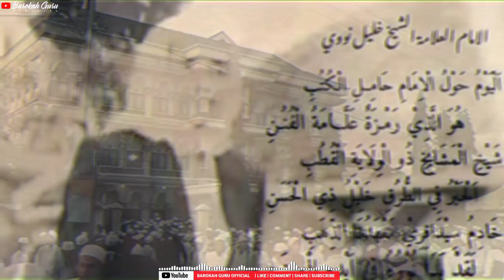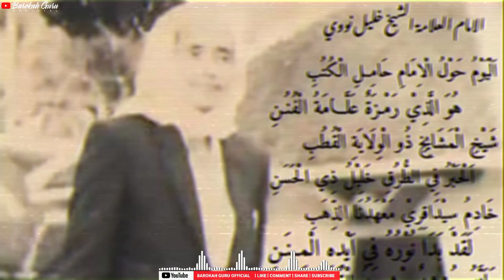RAHASIA PONDOK PESANTREN SIDOGIRI MEMPUNYAI RIBUAN SANTRI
Pondok pesantren Sidogiri adalah salah satu pondok pesantren tertua di Indonesia dengan puluhan ribu santri dan alumni. Semoga almarhum mendapat surga-Nya," tulisnya di akun twitter @mohmahfudmd.

Dikutip dari laman resmi Pesantren Sidogiri, sidogiri.net, KH Nawawi Abdul Jalil memimpin Pesantren Sidogiri sejak 2005 setelah kakaknya, KH Abdul Alim bin Abdul Djalil tutup usia.

Adapun Pesantren Sidogiri merupakan salah satu pondok pesantren tertua di Indonesia.

Masih mengutip laman resmi pesantren, Sidogiri dibabat oleh seorang Sayyid dari Cirebon Jawa Barat bernama Sayyid Sulaiman.

Sayyid Sulaiman adalah keturunan Rosulullah dari marga Basyaiban.

Ayahnya, Sayyid Abdurrahman adalah seorang perantau dari negeri wali, Tarim Hadromaut Yaman.

Sedangkan ibunya, Syarifah Khodijah, adalah putri Sultan Hasanuddin bin Sunan Gunung Jati.

Dengan demikian, dari garis ibu, Sayyid Sulaiman merupakan cucu Sunan Gunung Jati.

Sayyid Sulaiman membabat dan mendirikan pondok pesantren di Sidogiri dengan dibantu oleh Kiai Aminulloh.

Kiai Aminulloh adalah santri sekaligus menantu Sayyid Sulaiman yang berasal dari Pulau Bawean.